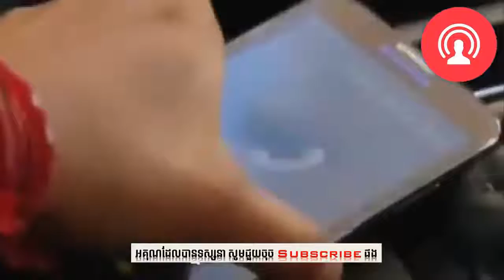ភាគទី 08, លង់ស្នេហ៍មន្តបន្តោងពេជ្រ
Khmer Boxing, Long Sophy Vs. Thai, Seatv Boxing,
Khmer Boxing, Him Sery Vs Thai, Seatv Boxing,
Khmer Boxing, Houn Soknim Vs. Thai, Bayon Boxing,
Khmer Boxng, Chan Chomreun Vs. Thai, Bayon Boxing,
Khmer Boxing, Morn Phearom Vs. Mouth Klem Sor, Bayon Boxing,
Khmer Boxing, Em Klem Kmao Vs. Hem Saran, Bayon Boxing,
Khmer Boxing, Tem San Vs. Loun Sokheng, Bayon Boxing,
Khmer Boxing, Vean Sovath Vs. Touch Tou, Bayon Boxing,
Khmer Boxing, Meun Sokhuch Vs. Thai, Seatv Boxing,
Khmer Boxing, Thy Tonghy Vs. Thai, Seatv Boxing,
Khmer Boxing, Vong Noy Vs. Thai, BTV Boxing,
Khmer Boxing, Chai Sara Vs. Tork Sophorn, Seatv Boxing,
Khmer Boxing, Chan Bunhern Vs. Morn Sameth, BTV Boxing,
Khmer Boxing, South Bunthy Vs. Thai, Seatv Boxing,
Khmer Boxing, Morn Virak Vs Thai, Seatv Boxing,
Khmer Boxing, Kon Chantha Vs.Thai, CNC Boxing,
Khmer Boxing, Sok Sovan Vs. Thai, Apsara Boxing,
Khmer Boxing, Long Somnang Vs. Las Yin, CNC Boxing,
Khmer Boxing, Meach Sokra Vs. Laos, CNC Boxing,
Khmer Boxing, Serm Bunsrun Vs. Seng Komsot, CNC Boxing,
Khmer Boxing, Sen Radeth Vs Thai, Apsara Boxing,
Khmer Boxing, Morn Prommanh Vs. Khim Bora, Bayon Boxing,
Khmer Boxing, Lor Somnang Vs. Thai, CTN Boxing,
Khmer Boxing, Reav Chomnab Vs. Soy Sok, Seatv Boxing,
Khmer Boxing, Lin Chea Vs. Heng Pao, CTN Boxing,
Khmer Boxing, Saray Chomrern Vs. Sean Vibol, Seatv Boxing,
Khmer Boxing, Phal Sophorn Vs. Khim Dima, Bayon Boxing,
Khmer Boxing, Cheourn Chai Den Vs. Thai, Bayon Boxing,
Khmer Boxing, Meun Sophea Vs. Thai, Bayon Boxing,
Khmer Boxing, Put Chayrithy Vs. Thai, Bayon Boxing,
Khmer Boxing, Long Sovandeun Vs. Thai, Bayon Boxing,
Khmer Boxing, Chan Somart Vs. Thai, CNC Boxing,
Khmer Boxing, Phorng Sopheap Vs. England, Seatv Boxing,
Khmer Boxing, Meas Chan Mean VS. Thai, Seatv Boxing,
Khmer Boxing, Tem San Vs. Thai Bunhan, BTV Boxing,
Khmer Boxing, Siv Songheng VS. Chan Sokhoun, BTV Boxing,
Khmer Boxing, Sed Bokert Vs. Oun Chanleung, BTV Boxing,
Khmer Boxing, Um Chomreoun Vs. Thai, Seatv Boxing,
Khmer Boxing, Lao Chetra Vs. Thai, Seatv Boxing,
Khmer Boxing, Roeung Sophorn Vs. Pich Seyha, CNC Boxing,
Khmer Boxing, Sok Sovan Vs. Thai, CNC Boxing,
Khmer Boxing, Long Sophy Vs. Thai, CNC Boxing,
Khmer Boxing, Reang Savorn Vs. Vi Sereychandin, Seatv Boxing,
Khmer Boxing, Chan Chhaymao Vs. Chham Raem, Bayon Boxing,
Khmer Boxing, Meas Phearom Vs. Thai, CTN Boxing,
Khmer Boxing, Sol Ama Vs. Tes Oudom, CTN Boxing,
Khmer Boxing, Thea Noreach Vs. Thai, Seatv Boxing,
Khmer Boxing, Pich Mtes Kmang Vs. Thai, Seatv Boxing,
Khmer Boxing, Chao Pholder Vs. Long Sovanpov, Seatv Boxing,
Khmer Boxing, Vong Noy Vs. Thai, Bayon Boxing,
Khmer Boxing, Chan Sinath Vs. Thai, Bayon Boxing,
Khmer Boxing, Ung Vireak Vs. Thai, Apsara Boxing,
Khmer Boxing, Sen Rady Vs. Thai, Apsara Boxing,
Khmer Boxing, Meun Sokhuch Vs. Kieron Jessop, Seatv Boxing,
Khmer Boxing, Yen Dina Vs. Thai, Apsara Boxing,
Khmer Boxing, Kompeng Kmao Vs. Sok Touch, Apsara Boxing,
Khmer Boxing, Lao Chantrea Vs. Thai, BTV Boxing,
Khmer Boxing, Rith Money Vs. Morn Chandara, Seatv Boxing,
Khmer Boixng, Watcharasak Vs. Khong Tawan, Bayon Boxing,
Khmer Boxing, Phan Sarun Vs. Long Somnang, CTN Boxing,
Khmer Boxing, Prom Somnang Vs. Thai, Seatv Boxing,
Khmer Boxing, Ang Somart Vs. Thai, CTN Boxing,
Khmer Boxing, Dum Keoda Vs. Thai, Seatv Boxing,
Khmer Boxing, Hel Va Vs. Chan Kongreach, CTN Boxing,
Khmer Boxing, Yuk Yakhouch Vs. Phorn Phalla, Seatv Boxing,
Khmer Boxing, Veun Savin Vs. Veng Sopheak, Bayon Boxing,
Khmer Boxing, Cheng Kea Vs. Chhay Meas, Seatv Boxing,
Khmer Boxing, Tes Chiva Vs. Thai, CTN Boxing,
Khmer Boxing, Nam Murak Vs. Chantha Saran, Seatv Boxing,
Khmer Boxing, Khim Bora Vs. Kun Chatak, Bayon Boxing,
Khmer Boxing, Lao Chantra Vs. Thai, Seatv Boxing,
Khmer Boxing, Reoung Sophorn Vs. Thai, Bayon Boxing,
Khmer Boxing, Reoung Sophorn Vs, Long Sophy, Bayon Boxing,
Khmer Boxing, Reoung Sophorn Vs. Pich Seyha, Bayon Boxing,
Khmer Boxing, Keo Rumchong Vs. Thai, Bayon Boxing,
Khmer Boxing, Keo Rumchong Vs. Vong Noy, Bayon Boxing,
Khmer Boxing, Seav Ngoy Vs. Thai, CTN Boxing,
Khmer Boxing, Tem San Vs Chom Min, Bayon Boxing,
Khmer Boxing, Phal Sophorn Vs. Thai, Bayon Boxing,
Khmer Boxing, Long Sophy Vs. Thai, Apsara Boxing,
Khmer Boxing, Sen Rady Vs Chines, Apsara Boxing,
Khmer Boxing, Lao Chantrea Vs. Thai, Apsara Boxing,
Khmer Boxing, Sen Radeth Vs. Myanmar, Apsara Boxing,
Khmer Boxing, Yen Dina Vs. Japen, Apsara Boxing,